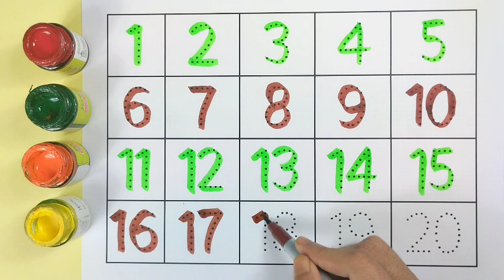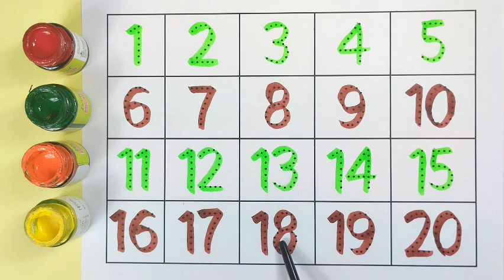123 learn and write number | 1 to 20 counting numbers | Number song for kids | kids learning number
Hello Beautiful Kids !

This channel is kids educational channel.This is a channel for  kids to learn English alphabet and numbers.

123 learn and write number | 1 to 20 counting numbers | Number song for kids | kids learning number

Video Topic:-

Learn number
Counting numbers 123
Learn and write number
Read and write number
learn numbers
learn numbers
learn colours
123 counting
1234 song
12345
number 1-100
numbers for kid
12345 rhymes
12345 kids songs
123 counting for kids
123 counting song
123 song
endless numbers
colouring
Tunn tunn kids show